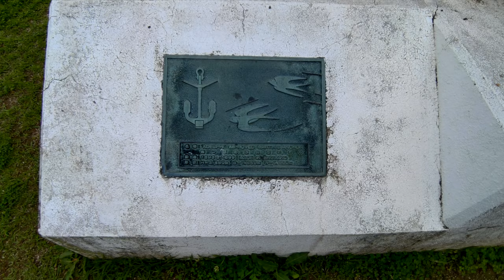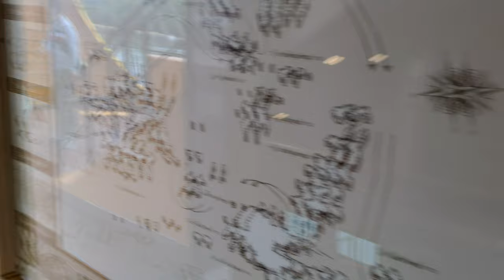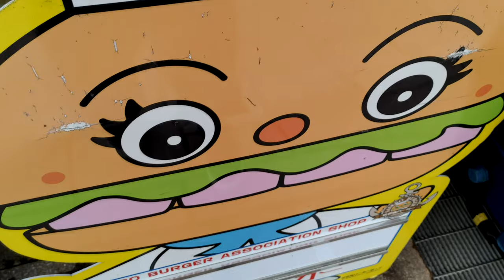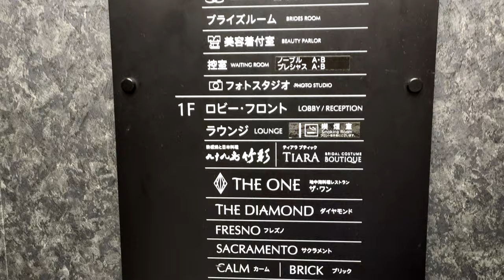Burgers, Booze And Boats - Sasebo 2021 Japan Vlog - Johnny In Japan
I had a ton of fun in Sasebo eating big burgers and having a cold one on a boat ride around the largest cluster of islands in all of Japan. Day one I went to Sasebo and the next day I went to Nagasaki. Check out the 20 minute Nagasaki vlog with this